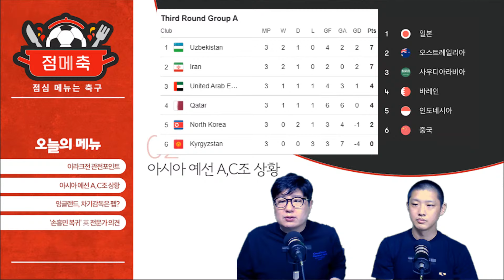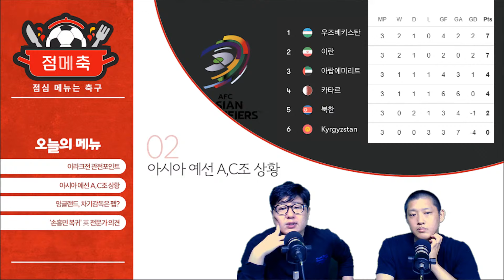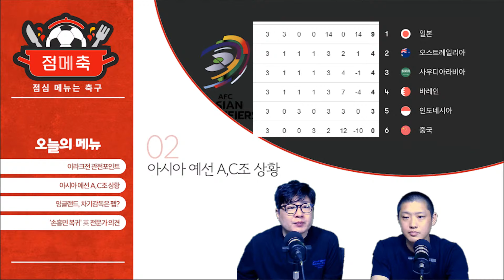[점메축.edited] 이라크전 관전포인트 / 손흥민 복귀 관련 英 전문가 / 아시아 지역예선 중간점검 / 펩이 英 감독?